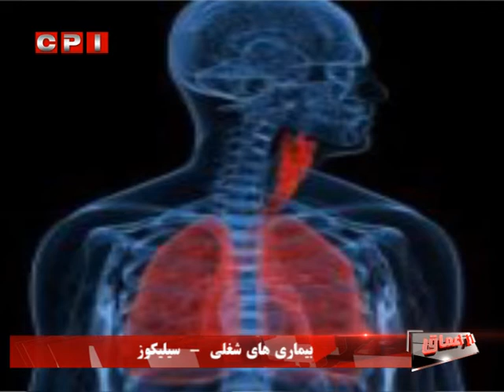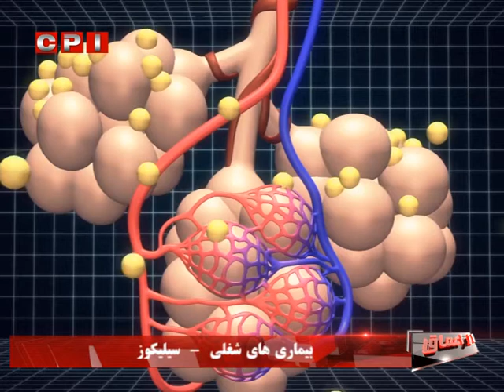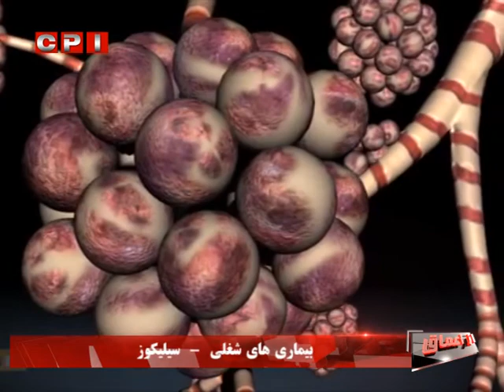از اعماق 19.9.96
گفتگوی عباس منصوران با احمد عزیزپور درباره ::::بیماری های شغلی - سیلیکوز